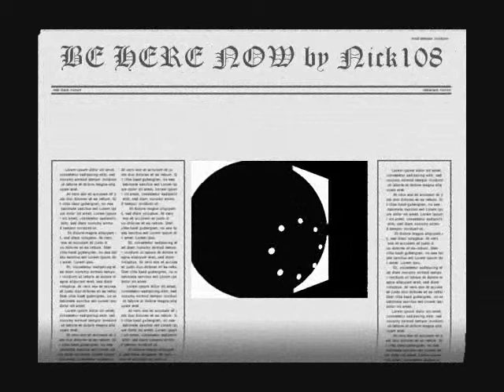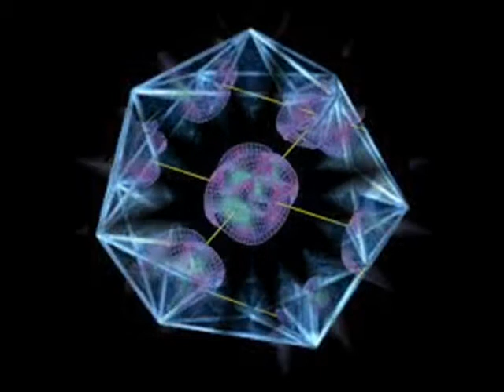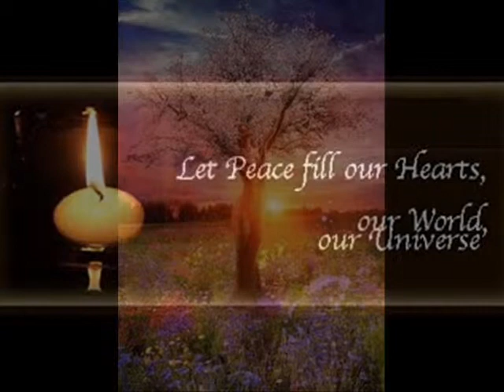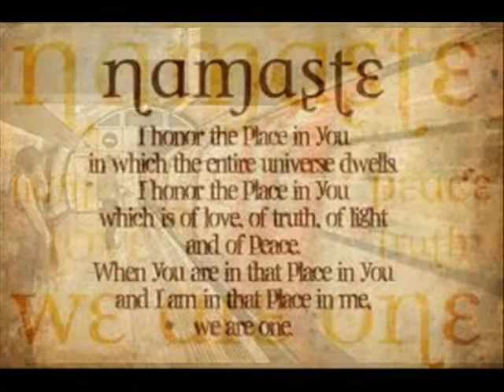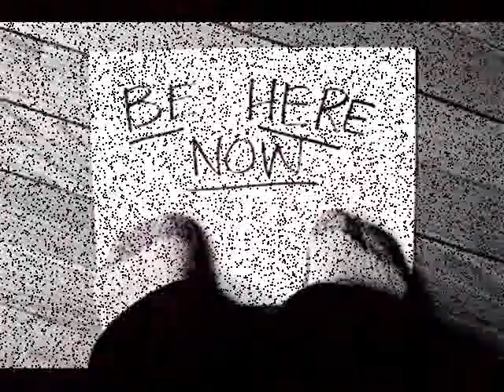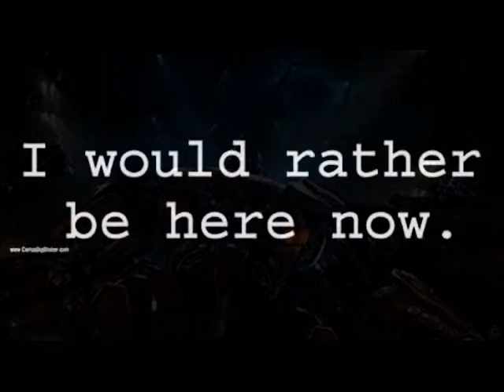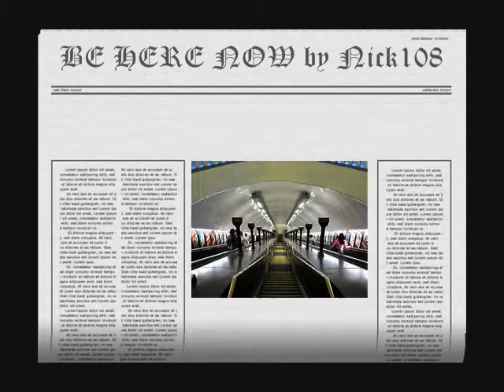BE HERE NOW by Nick108